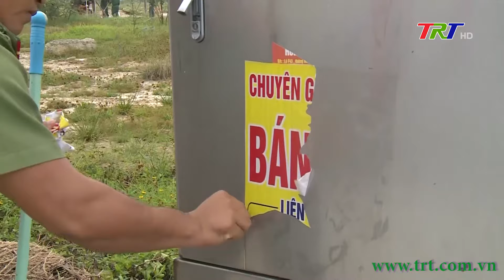Tuổi trẻ TT Huế tích cực hưởng ứng Ngày Chủ nhật xanh